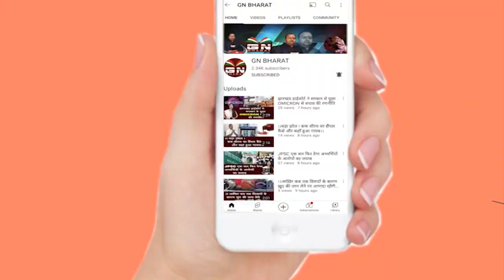Palamu || चैत्र नवरात्र व नव वर्ष पर पलामू में निकाली गई शोभायात्रा